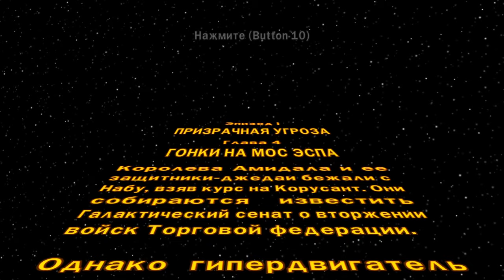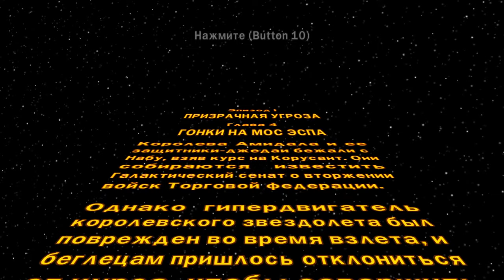LEGO Star Wars: The Complete Saga #4 Гонки на Мос Эспа